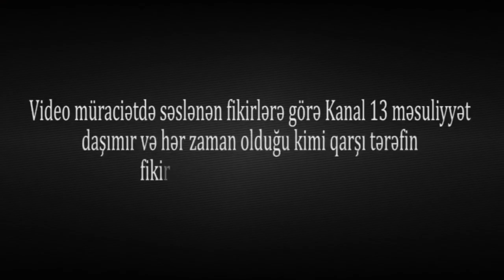"Ay vətən xaini, ay xalq düşməni, bu xalqla bir maraqlan da"-Samux rayon icra başçısından şikayət